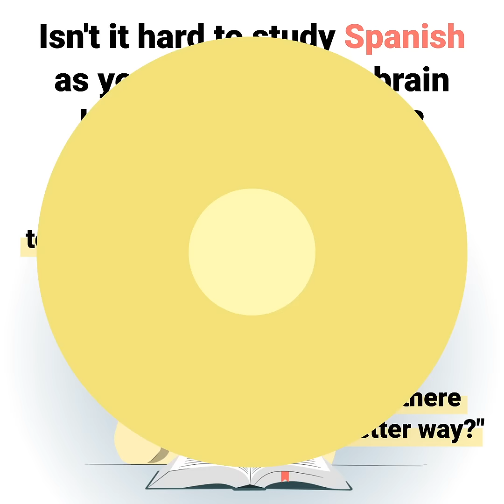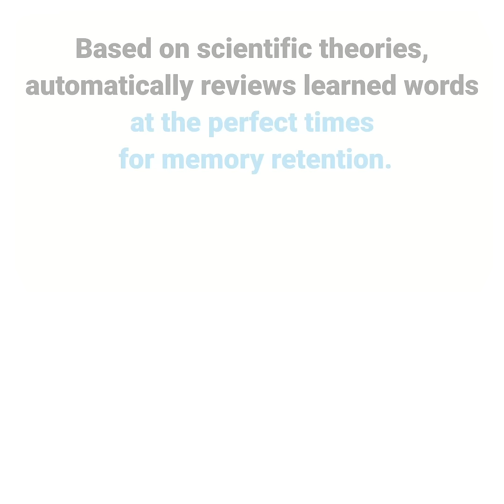ESEN🔲✍️😥Isn’t it hard to study Spanish as you age and your brain becomes less flexible?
Isn’t it hard to study Spanish as you age and your brain becomes less flexible?
Now, pay attention!
Because you are older, we introduce an even better method to you.
This method of studying was unimaginable just 10 years ago.
We all know the benefits of studying Spanish!
But have you ever felt like you're losing physical and memory strength, and you don't have enough time or money?
Well! The automatic learning app WordBit solves this all at once!

Firstly, no need to make extra time! Just use 10 seconds! WordBit is a lock screen app that automatically reminds you to study in your daily life, Unconsciously! Briefly! Frequently!
It takes advantage of the habit of frequent phone-checking.
We look at our phone screens about 100 times a day.
When you watch YouTube, check the time, or send texts, WordBit automatically shows a word or sentence on your phone. Just look at it for 10 seconds each time!
Unconsciously, just by using your phone as usual, you'll end up studying 100 times a day.

Secondly, no need for a good memory!
Do you forget too quickly? Don't worry!
If you see it often and a lot, you will memorize it. You forget because you don't see it often.
Whenever you look at the phone, you automatically memorize one at a time!
And WordBit, based on scientific theories, automatically reviews learned words at the perfect times for memory retention.
No need to think about reviewing or remembering!

Thirdly, money? It doesn’t cost a penny!
These days, books, courses, and apps are very expensive, right? WordBit is a completely free app. And we are confident that it's much better than paid apps!

There’s no reason not to try it!
For those who have been saying 'I should do it' and procrastinating until now, this is your last chance!
Starting now can bring a really big change in your life!